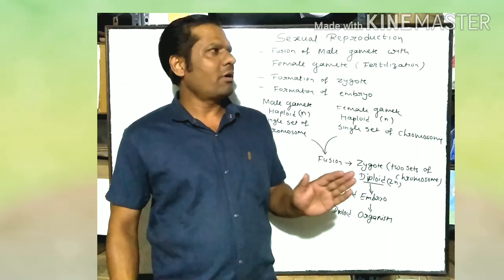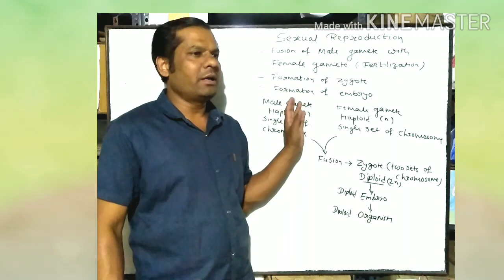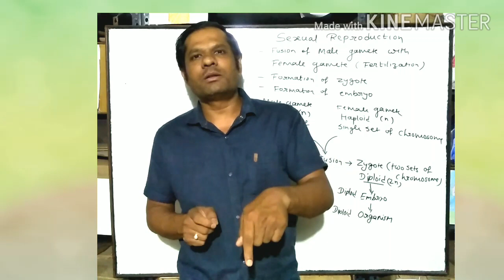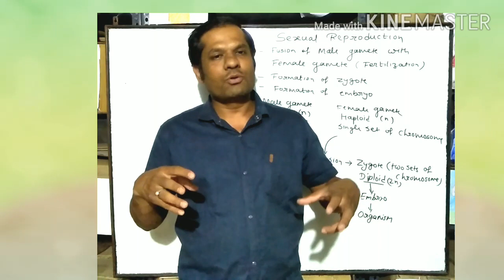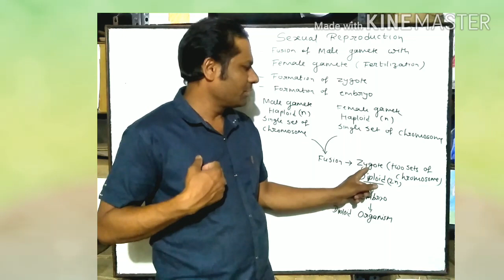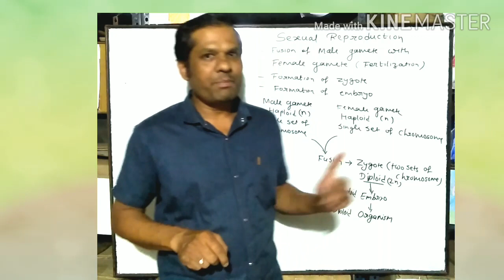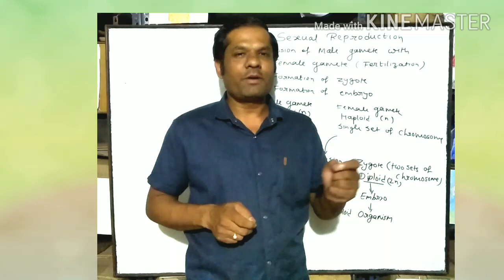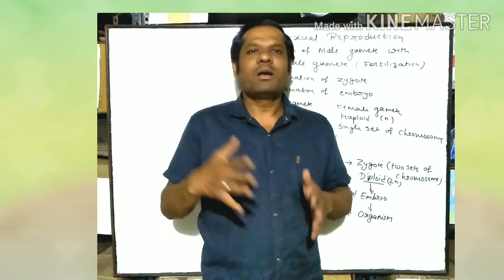Sexual Reproduction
This vedio class contains general explaination about Sexual reproduction in plants and animals.  Watch again and again.